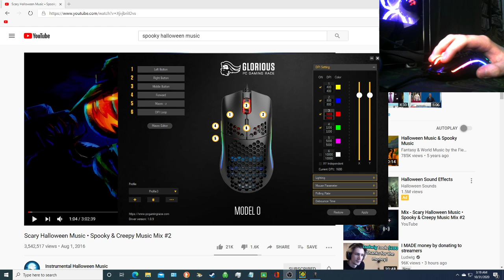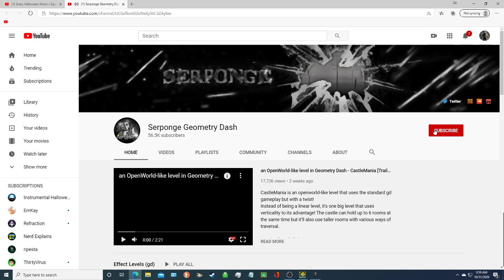Topi Challenges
ItS a FrIcCin topi challenge vid...with a bonus after 30/40 min
(Screw you coppa)

Also the copyrighted songs are made by F-777 DONT SUE ME OR COPYRIGHT THING ME I DONT WANT ADS FOR MY VIEWERS also Alanis Morissette uncopyright do it you wont